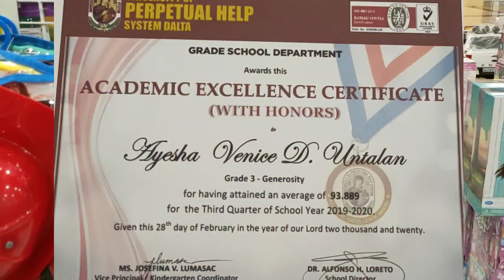It's a Triple Celebration!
Birthday Celebration of Kuya Kyle and Celebrating the good Grades of Ate Venice and Ashiekah..